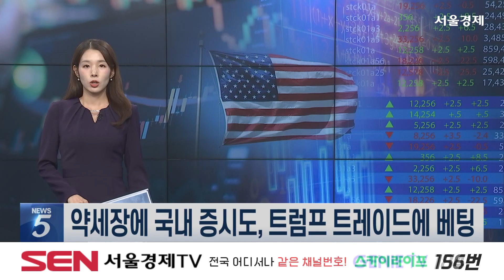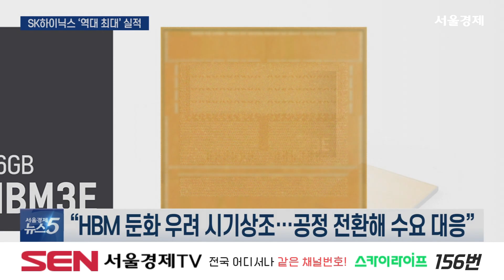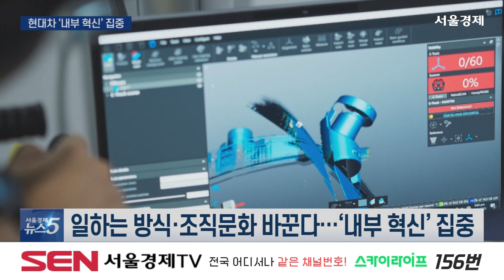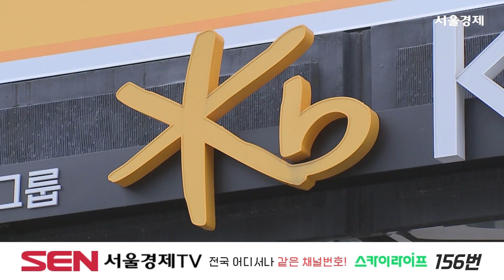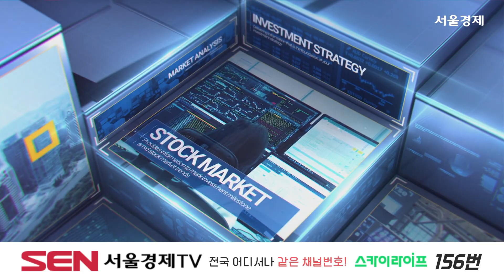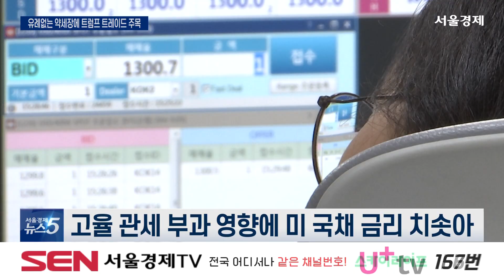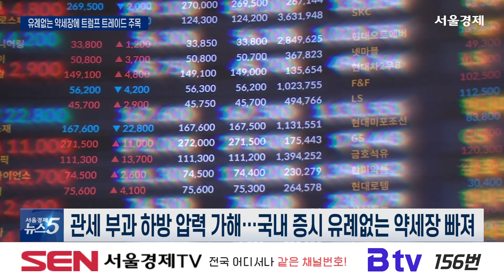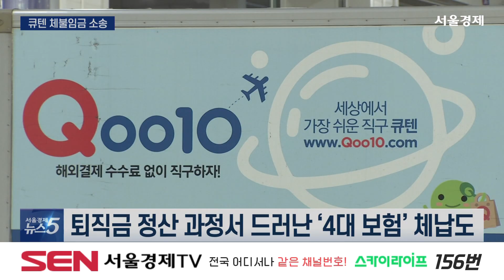서울경제 뉴스5 4회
"서울경제 뉴스5" 방송 시간 : 매주 월-금 오후 5시~5시 30분